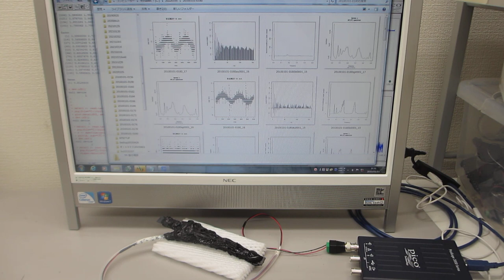超音波プローブの超音波伝搬特性を測定・解析・評価する技術（超音波システム研究所）